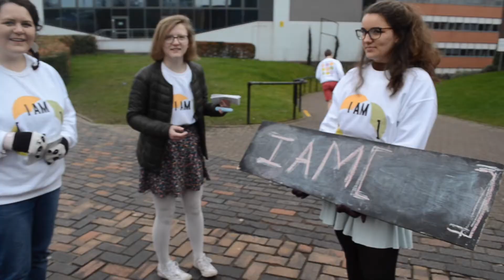SHEFFIELD UNI - DISTINCTIVE. || BrightCube Vlogs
As part of living outside the box, getting around the country and being part of communities - I spent time with Isaac in Sheffield: getting his thoughts on Christian Union and hearing what he had to say about distinctive living.

Follow Bright Cube here:
Facebook.com/brightcube1